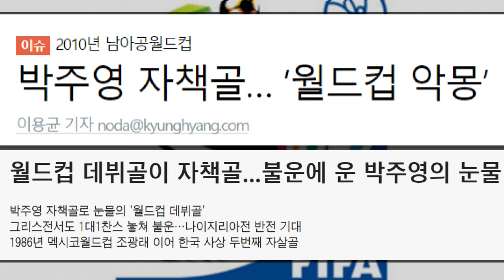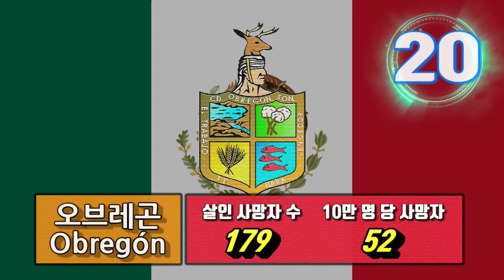이곳으로 여행은 백번 생각하고 세상에서 가장 위험한 도시 TOP 30 멕시코 브라질 베네수엘라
세계적으로 치안이 좋은 대한민국

최근 통계를 보면 다소 나빠지긴 했지만 아주 안전한 곳이죠

영화나 드라마에서 범죄의 소굴로 비치는 중남미 대륙

그런데 실제로 자료를 보면 그냥 만들어낸 이야기는 아닙니다

2018년 기준 세계에서 살인 범죄가 가장 많이 일어난 도시 30을 뽑았는데요

어느 나라에 많은지 한 번 살펴보세요!